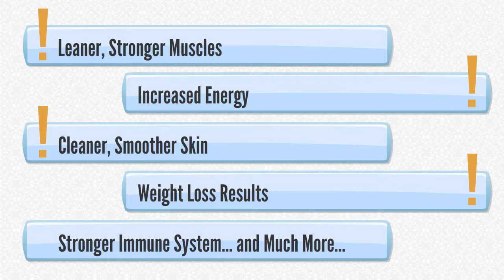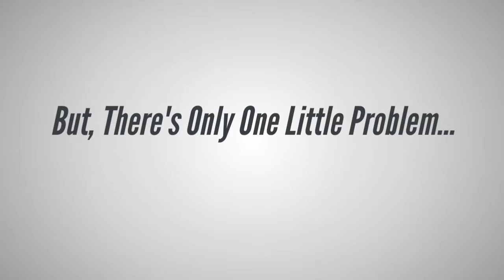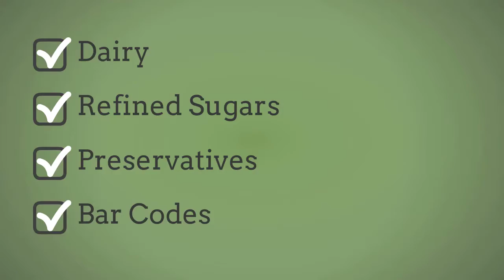The PaleoHacks Cookbook - Best Guide to Success With Paleo Diet.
The PaleoHacks Cookbook.

What is paleo diet?
The Paleo Diet is also known by its name “Caveman diet”, this is a diet high in fiber and protein helps you lose weight without losing calories.
A few of the benefits of Paleo Diet are:
1. Leaner, Stronger Muscles.
2. Increased Energy.
3. Significantly More Stamina.
4. Clearer, Smoother Skin.
5. Weight Loss Results.
6. Better Performance and Recovery.
7. Clear Eyes.
8. And much more…
That’s why the Paleo Diet is by far the fastest growing eating trend on planet earth. The results? You look better, feel better, and perform better.
But, there’s only one little problem…
Most of the people Fail to stay on the Paleo diet. Why?
Because there are no real instructions for how to do this diet properly. So, you get bored eating the same thing everyday… Frustration goes… and then you quit.
What you need is a specific guide to the paleo diet – PaleoHacks Cookbook is designed to bring you all its most delicious, most savory recipes!.
It is the ultimate guide for making the Paleo Diet amazingly good-tasting, fun and full of the variety that not only makes you healthier but also satisfies your taste buds and cravings.
It’s every you could ever want in a guide for how to eat properly the paleo way without compromising taste or convenience.
With The PaleoHacks Cookbook you will get…
1. Simple, Easy, Amazingly-Yummy Paleo Recipes.
2. Clear Directions Anyone Can Follow.
3. Absolutely Everything You Need.